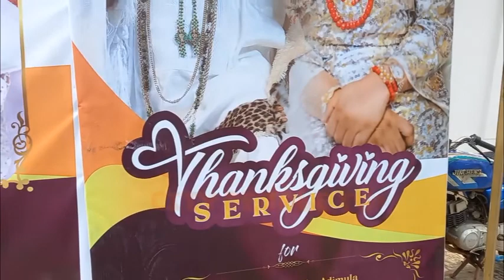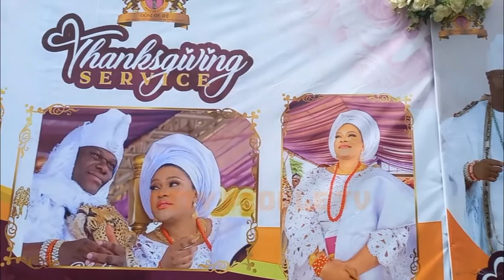Ooni Of Ife Holds Talk Of The Town Wedding With Olori Mariam Ajibola